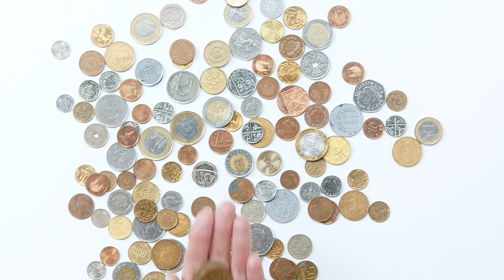Entre Mujeres: Las mujeres son capaces de gobernar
En esta sección con nuestra estimada PatyEstrada conversamos acerca de cómo las mujeres han ido ganando un papel protagónico en la vida activa del país y cómo ha sido esa evolución en la sociedad. Todo esto EntreMujeres 👩🤗